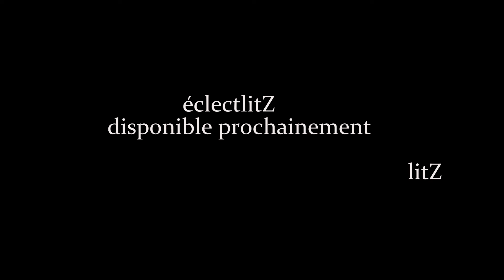Aleks Litz - Pourquoi ?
Autoproduction.

Merci à Dodo, Philou, la ville de Bon-Encontre
Freestyle extrait de EclectlitZ
Prochainement disponible en téléchargement gratuit
Tu peux pécho mes autres sons sur Soundcloud :